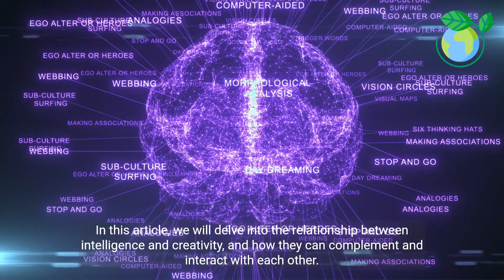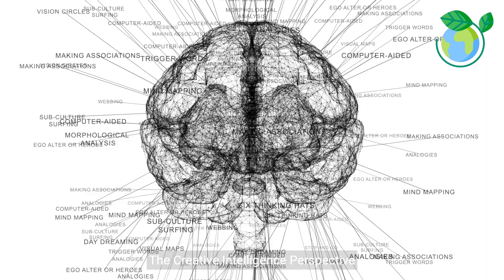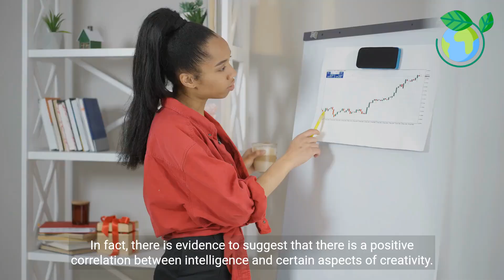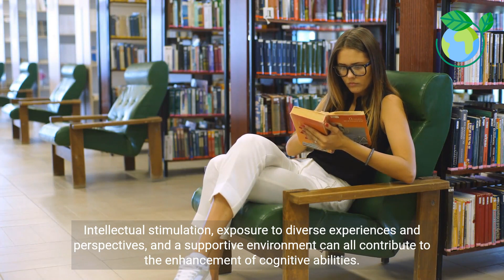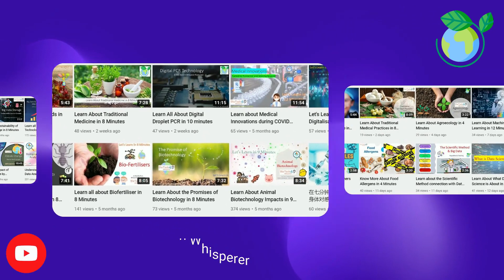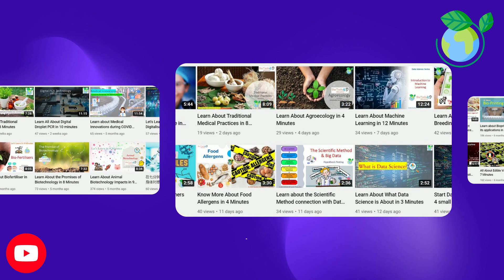Intelligence and Creativity - Exploring the Dynamic Relationship (6 Minutes Microlearning)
Human cognitive abilities
Intelligence and brain function
Cognitive psychology and intelligence
Understanding IQ and intelligence testing
Theories of intelligence
Cognitive development and intelligence
Genetics and intelligence
Emotional intelligence and social cognition
Intelligence and creativity
Intelligence and learning potential